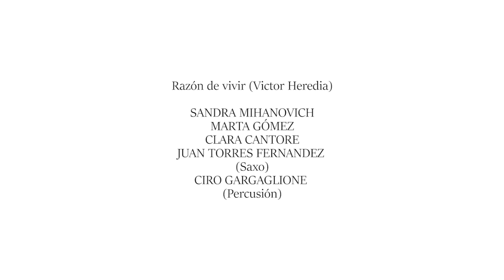Razón de Vivir - Clara Cantore/Sandra Mihanovich/Marta Gómez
Razón de vivir (Víctor Heredia)
Sandra Mihanovich
Marta Gómez
Clara Cantore
Juan Torres Fernandez (Saxo)
Ciro Gargaglione (Percusión)
Martín Bergallo (Edición y Mezcla)
Sebastián Bergallo (Mastering)
Melina Colombano y Emilio Mercau (Edición y Montaje de Video)